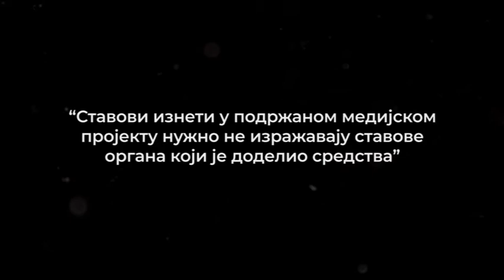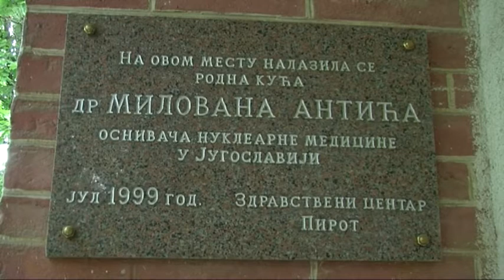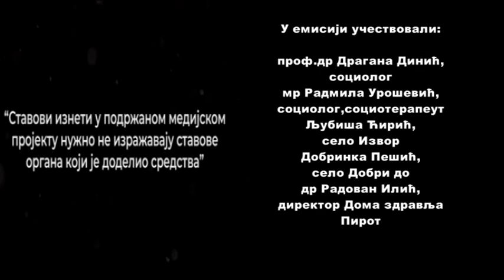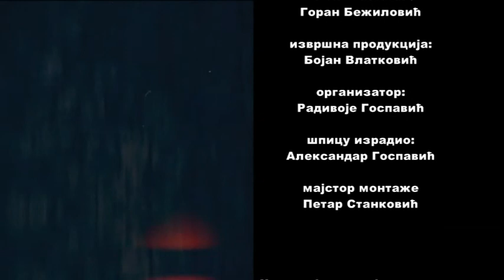Starost o kojoj se cuti 4 emisija